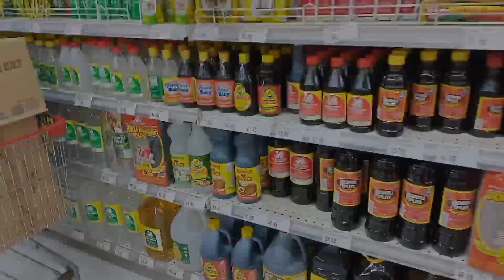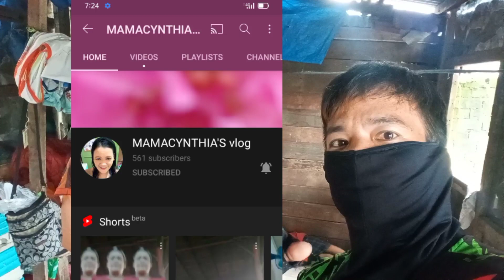UPDATE SA PINAGAWANG DINGDING/GROCERIES PANG APAT NA SPONSOR.